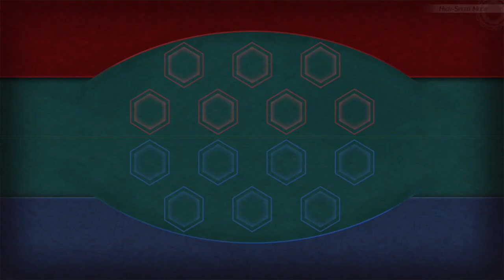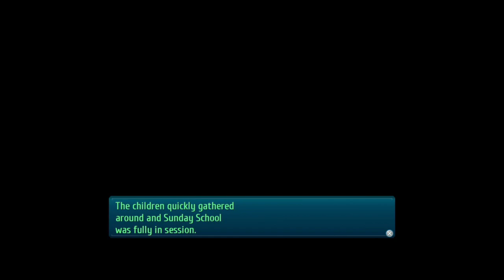Lets play Trails of Cold Steel 3 Part 59